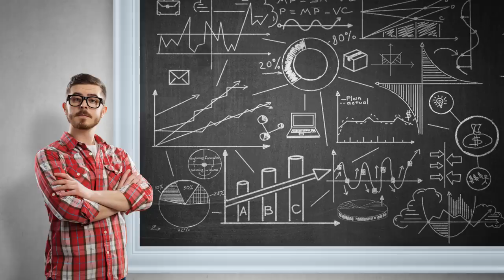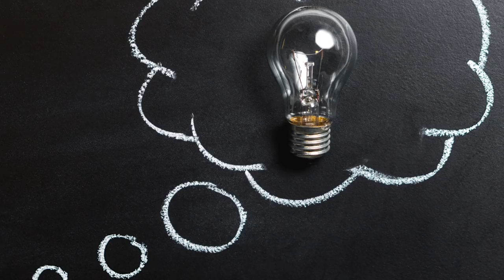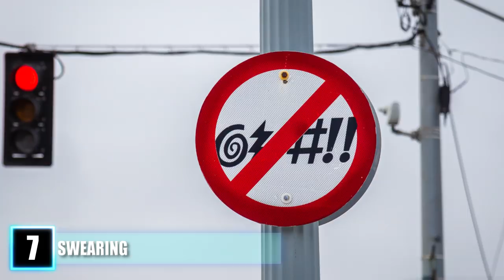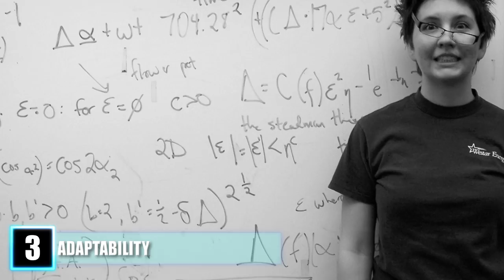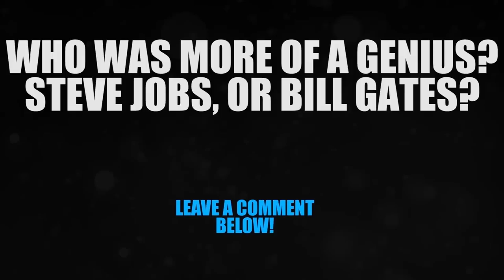10 Signs You're Actually A GENIUS!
Top 10 signs you may be highly intelligent! These amazing signs that many high IQ people have in common that could mean you have hidden genius

Introversion”- If you like to keep to yourself, would rather sit in silence than be part of a raucous crowd or think that an isolated cave in the mountains sounds like the perfect getaway you could be a genius. Studies show that three-quarters of people with I.Q.s over 160 are introverts. The reason?  While extroverted people care about pleasing people, partying and are motivated by social standing, introverts concern themselves with how the world around them works and are driven by their quest for self-fulfillment. At a group event the introvert will usually choose to observe and take in their surroundings as opposed to the outgoing socialite who will interject with any thought that comes to mind. The ability to retract themselves from conversation can free them from being overwhelmed by the demands of society and stick to their studies. Some of the greatest greatest geniuses were notoriously anti-social. Director of 2001: A Space Odyssey, Stanley Kubrick, rarely made public appearances and was extremely secretive. Author Emily Dickinson suffered from agoraphobia, rarely leaving her home for the last twenty years of her life. And even the King of Pop, Michael Jackson, isolated himself in his Neverland Ranch for days on end. So if you think your social anxiety is unbearable at times just remember you’re not...alone. You may be in the company of geniuses.